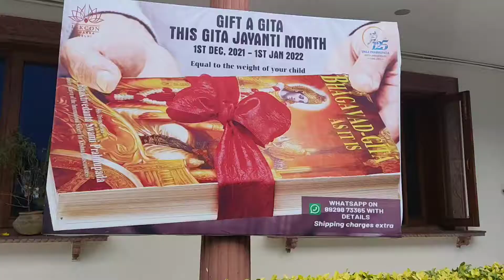भूली बिसरी यादें ॰॰ With Amogh Lila Prabhu Seminar || 20 December 2021